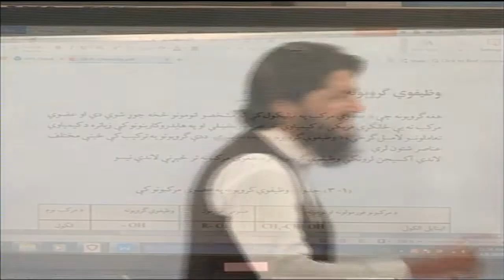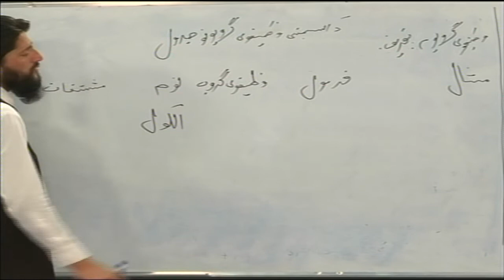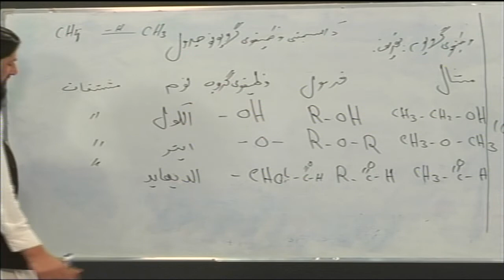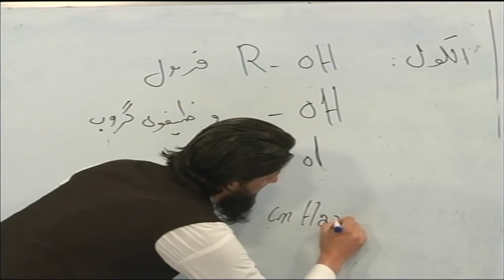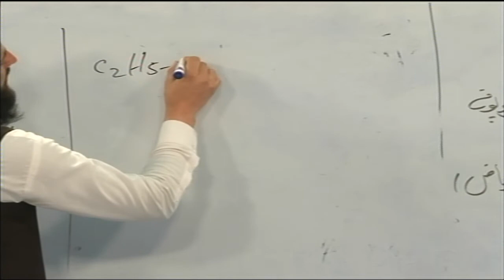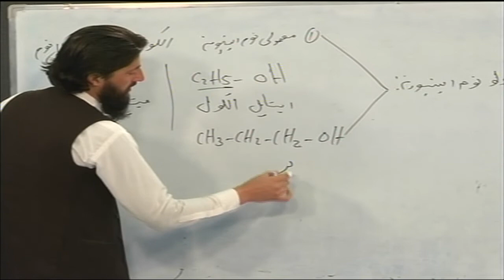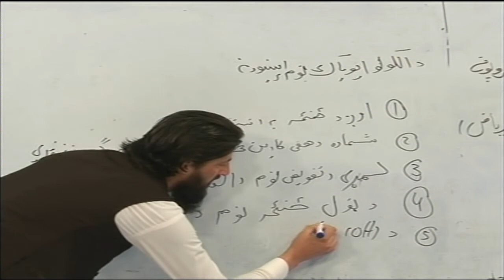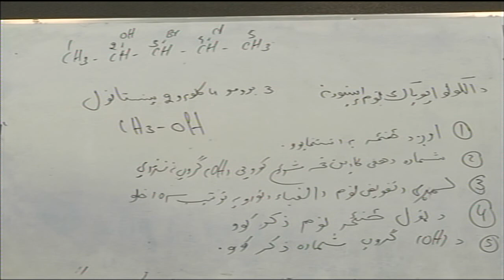نهم صنف کېمیا استاد راز محمد (ریاض ) برخه ۱